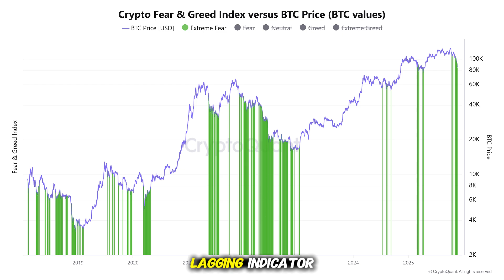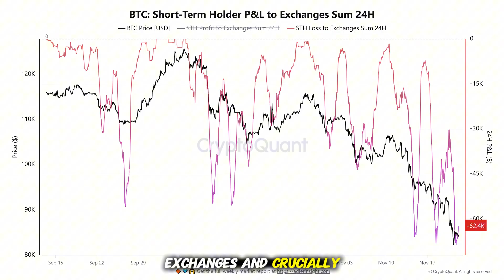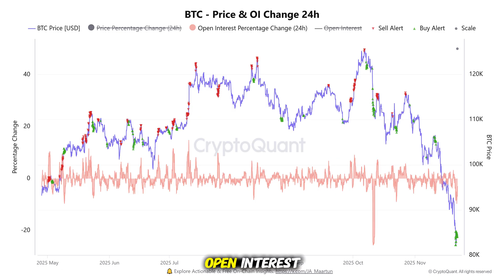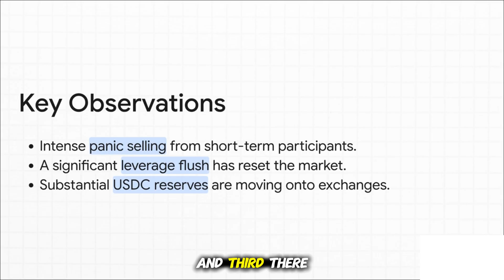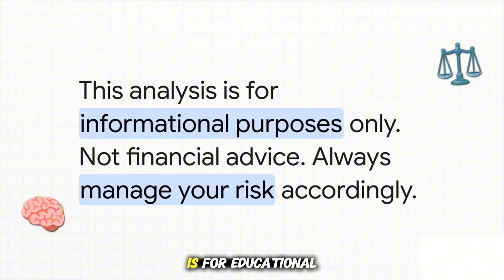Bitcoin Peak Capitulation? STH Dump 62K BTC as Panic Hits 🚨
📉 Bitcoin Capitulation Explained: 62K BTC Dumped at a Loss | Is the Bottom Near?

Short-Term Holders just dumped 62,400 BTC to exchanges at a loss, marking one of the strongest capitulation signals of the cycle. ETF outflows are accelerating, futures leverage has been flushed, and USDC inflows to exchanges are surging.

In this video, I break down the key on-chain metrics:
✔️ STH capitulation
✔️ ETF drawdowns
✔️ Net taker volume
✔️ Futures liquidation flush
✔️ USDC “dry powder” inflows

Is Bitcoin forming a bottom, or is more downside ahead?
Watch the full analysis to understand what comes next.